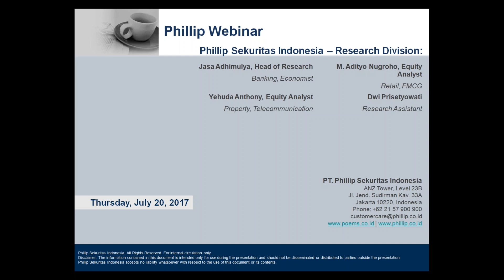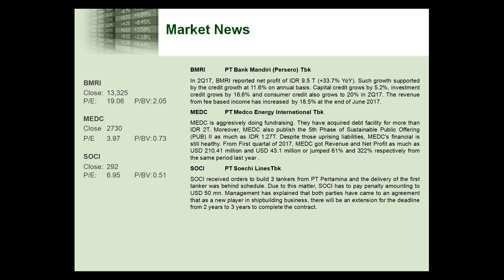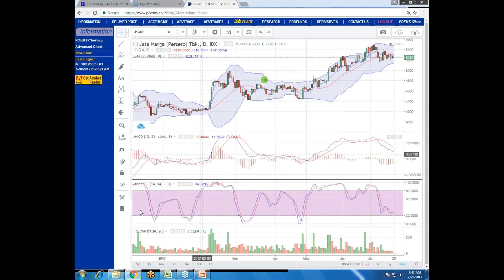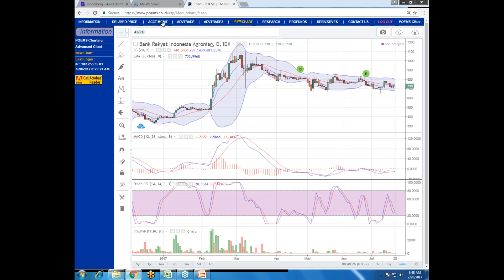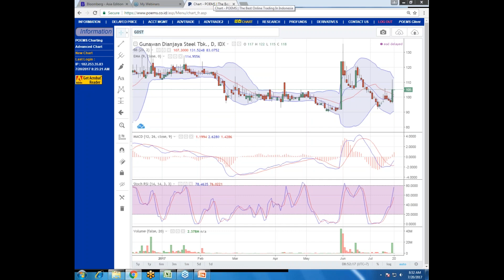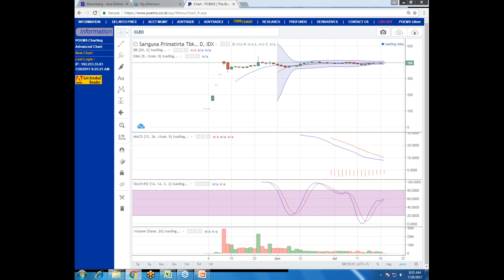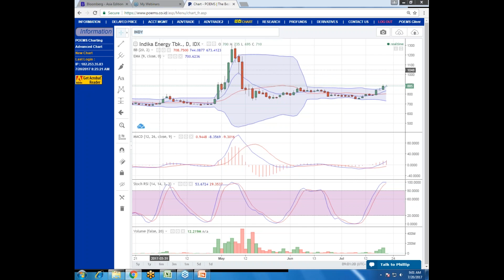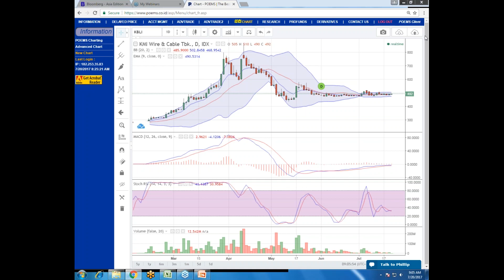Phillip Webinar 20 July 17